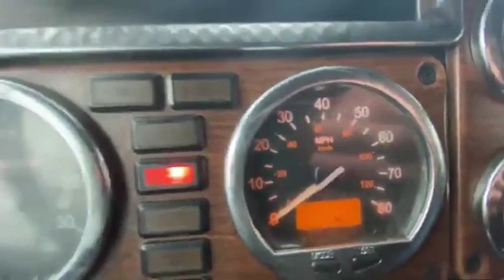2010 FREIGHTLINER FLD120 CLASSIC For Sale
Title: 2010 FREIGHTLINER FLD120 CLASSIC For Sale